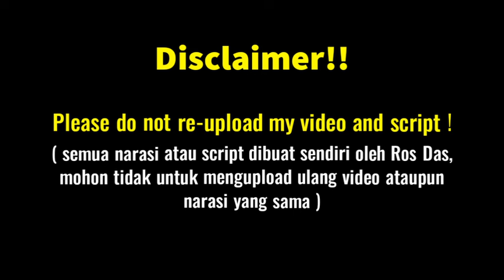Marry My Husband Episode 5 Pre-Release | Jihyeok and Jiwon's First Meeting